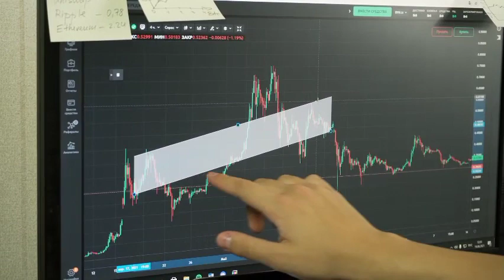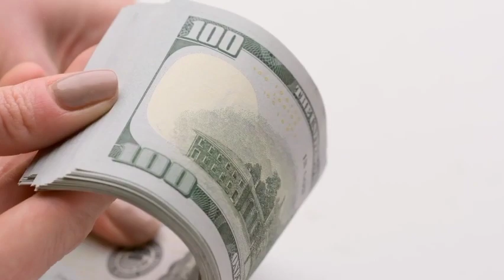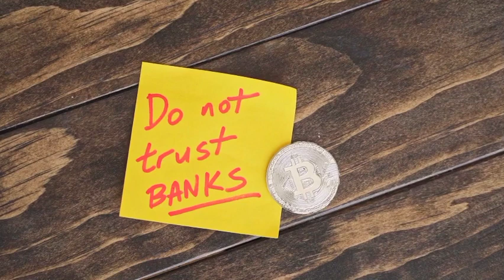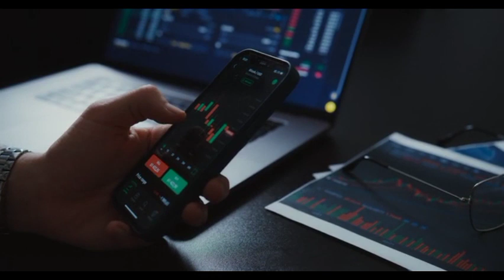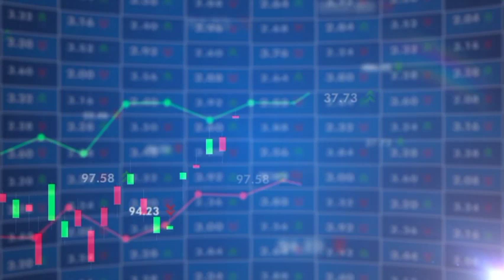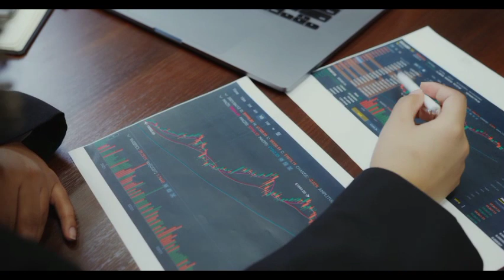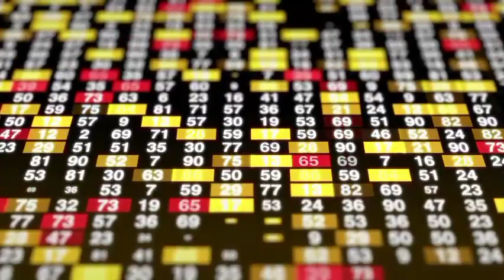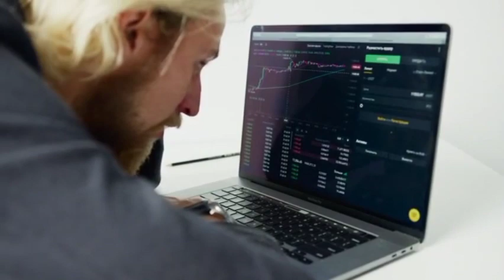HUGE THIS IS EXACTLY HOW SHIBARIUM WILL TAKE SHIBA INU TO $1 SOON!! SHIBA INU COIN NEWS TODAY